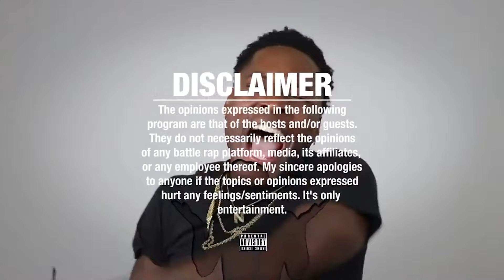VIIXEN THE ASSASSIN vs 40 BARRS SPOOKY It Got DARK In THE CAGE || Black Ice Cartel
VIIXEN THE ASSASSIN VS 40 BARRS Official Rap Battle || Black Ice Cartel || The Cage: No Order REACTION

40 BARRS VS VIIXEN THE ASSASSIN Official Rap Battle || Black Ice Cartel || The Cage: No Order REACTION

Black Ice Cartel Battle League

Black Ice Cartel Battle League presents: The Cage: No Order - The latest and greatest event in our iconic series that has moved the needle of creativity in battle rap time and time again!

This event is called No Order because each and every one of these match ups could be at the top of the flyer! Each of these match ups has potential to be Battle of The Night! This is not just another rap battle format—it's a high-stakes, humbling experience inside a custom-built octagon that every battle rapper has aspirations of entering.
The Cage format, exclusive to Cartel, has created countless viral moments and catapulted careers, making it the event that every fan and rapper has on their radar. And now, The Cage: No Order promises to push the limits even further 😤

Hollow Da Don VS A Ward
Viixen Tha Assassin VS 40 Barrs
Bankhead VS Mike P
Rum Nitty VS Killa B
Fonz VS Capboy Hurt
JC VS Showstoppa
Danja Zone VS C3
Kitchen Qleen VS Cut Eastwood

Cash.app/$NapoleanThurman